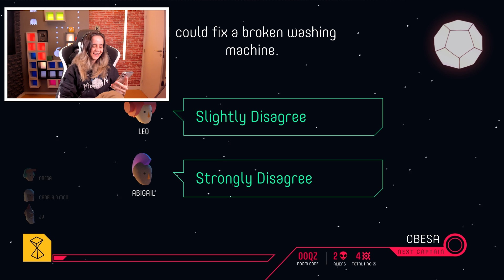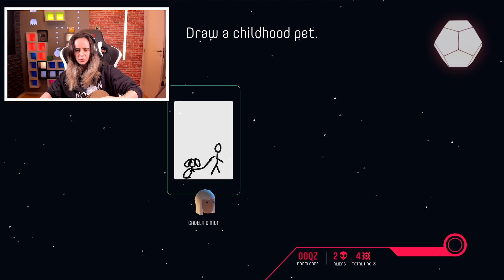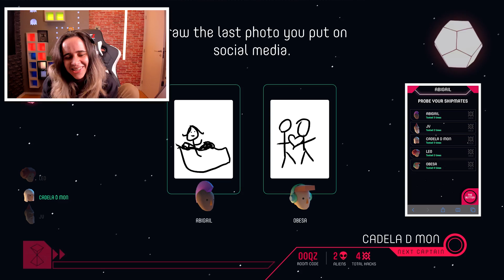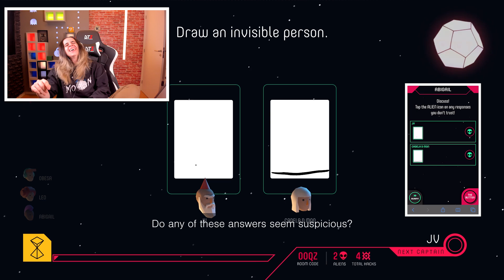eu Abandonei meu Melhor Amigo!!